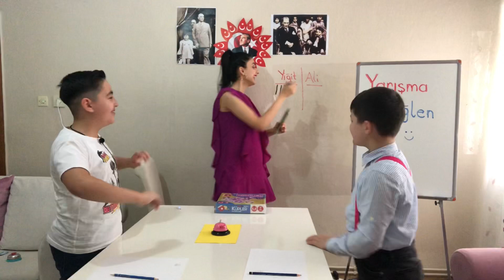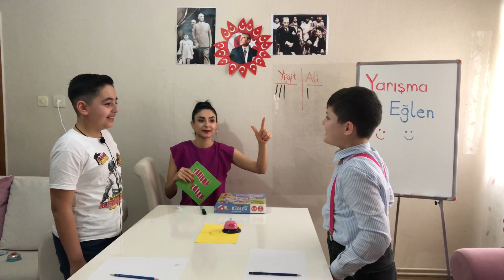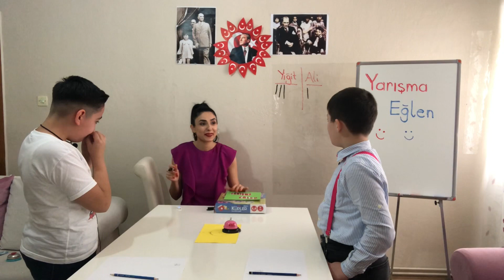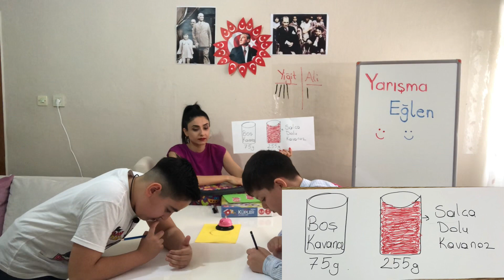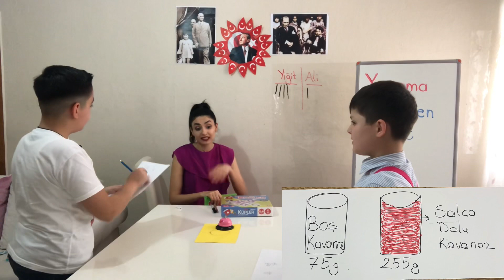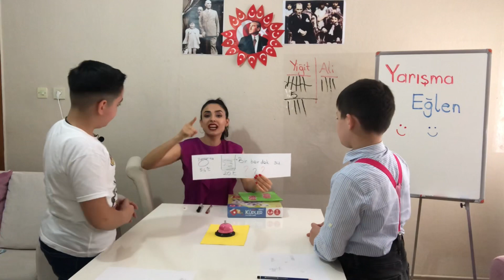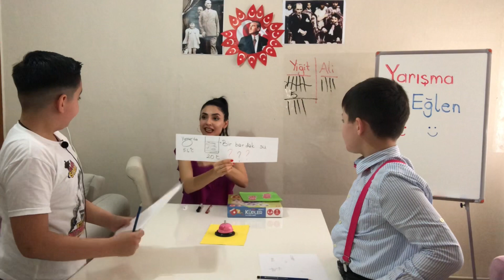YARIŞMA EĞLEN 5 🤩🎈🎉🎊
Merhaba sevgili çocuklar. Ben Esma öğretmen. Bu video da minik öğrencilerim Ödül için yarıştı. 2 yarışmacı ve tek ödül. Bakalım ödülü kim kazandı🤩 🏆
Hem eğlendik hem öğrendik.

İyi seyirler miniklerim 🐣🐣

Sizleri seviyorum 🤩🌸🌸